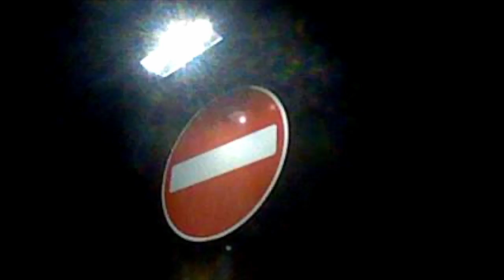dsiboys - nails (music video)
dsiboys - nails

from our debut album "dsiboys"